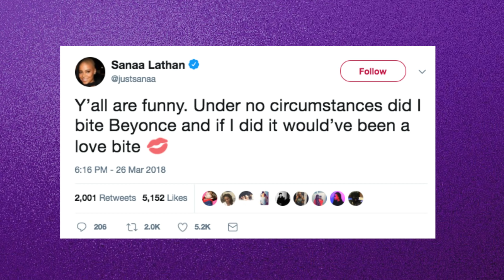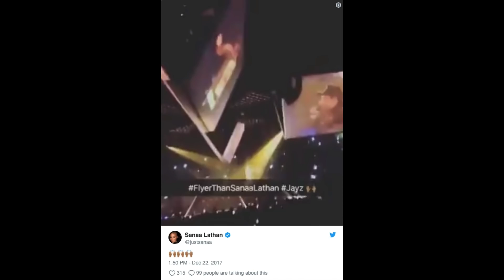FINALLY!! Tiffany Haddish Reveals Sanaa Lathan Bit Beyonce!!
I knew yesterday that when Sanaa Lathan denied biting Beyonce that she was lying!
Sanaa tweeted:
"Ya'll are funny. Under no circumstances did I bite Beyonce.  If I did it was a love bite."
And I knew, as soon as I saw the "if I did it" part, that she did it!!!

Anytime someone makes up scenarios, like "if I did it!" they usually did it!  OJ Simpson is a prime example!!

Today, sources close to Tiffany Haddish have shared with TMZ that Tiffany confirmed to them that it was Sanaa!

TMZ reports:

Multiple sources tell TMZ, Tiffany Haddish has told multiple people the culprit is Sanaa.

One source said it was not an aggressive bite ... it was playful and noninvasive, but still caught Beyonce off guard.

The story goes ... Sanaa was talking to Jay in a way that made Bey uncomfortable. Beyonce went over to Sanaa who brushed off any insinuation of inappropriate conduct and then gave her a jokey bite.

Tiffany told Beyonce she was going to kick Sanaa's ass, but Bey told her to let it go.
***MY LINKS
BUNDLE SALE!